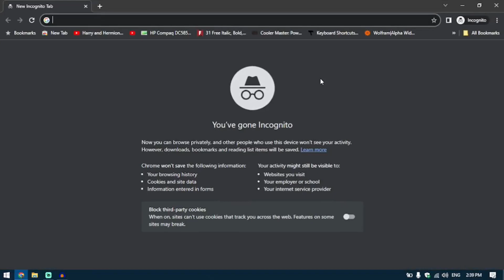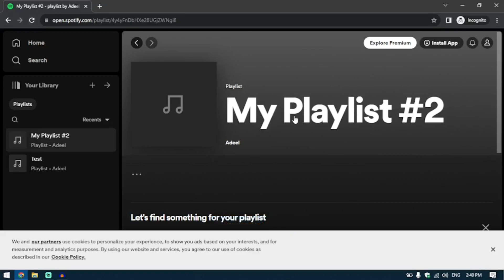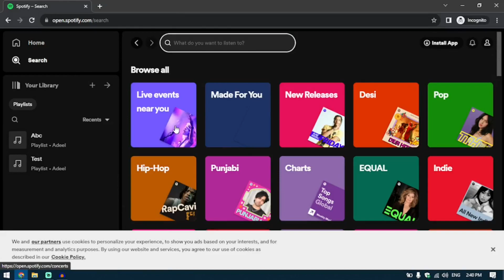How To Create Your Own Playlist On Spotify (2023)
If you don't know how to create your own playlist on your spotify account, please check our video, because in this video we will show you how to do this!